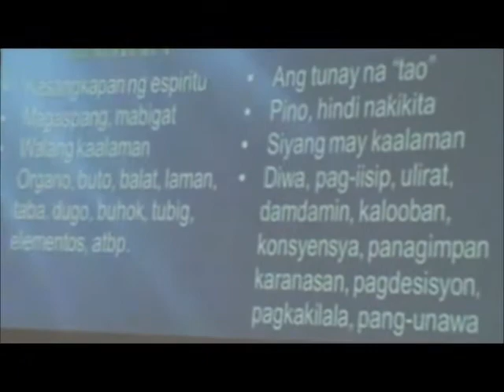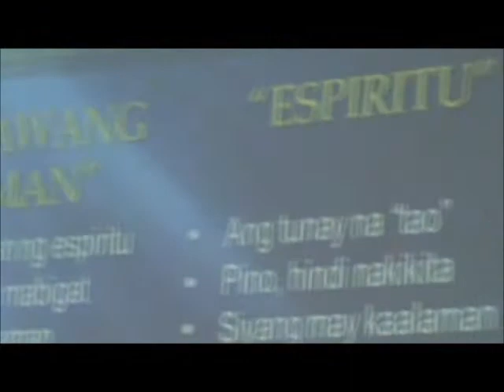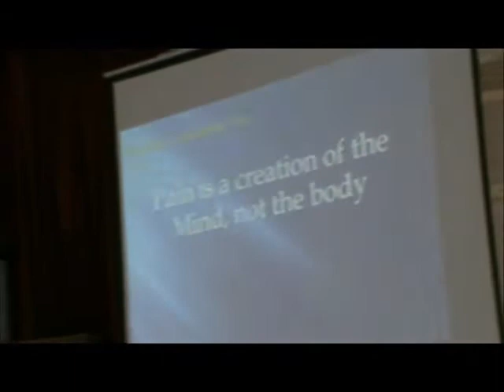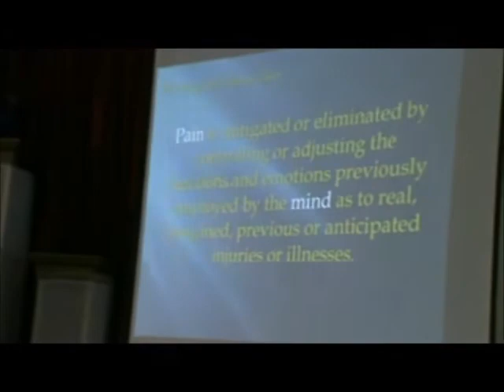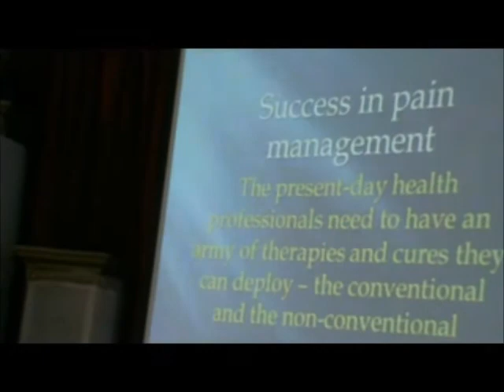Conventional Medicine & Beyond Part 20